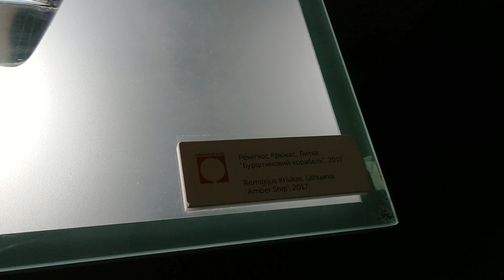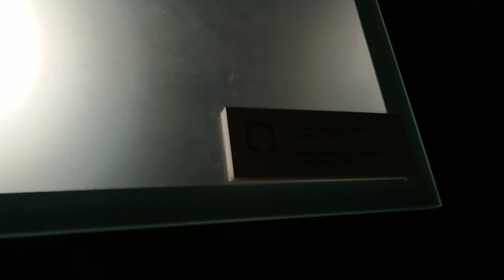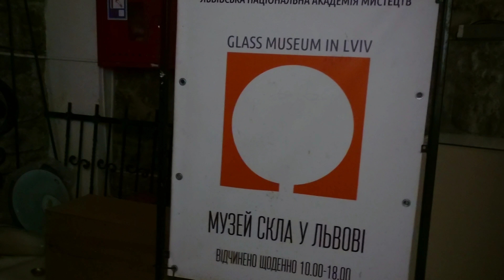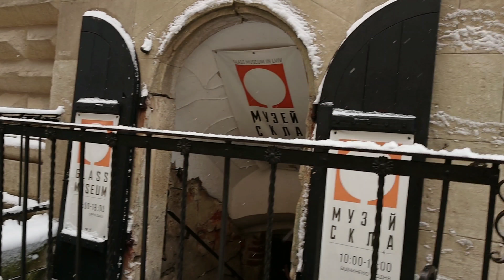Музей стекла.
The Museum of glass.